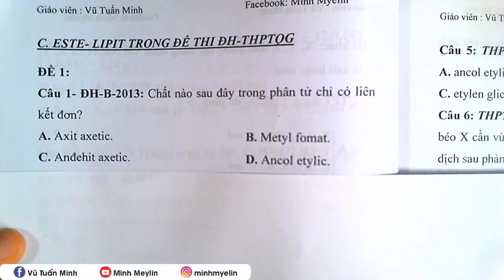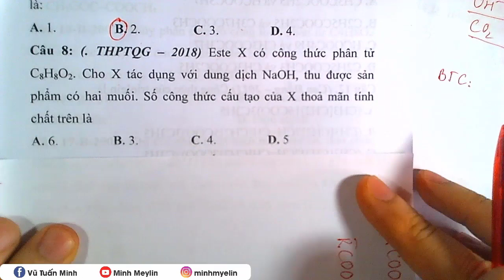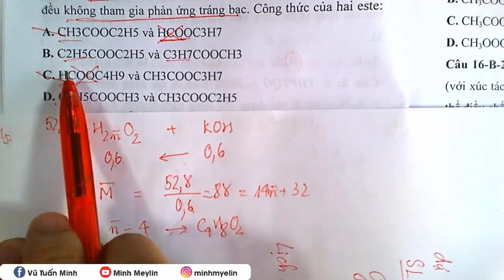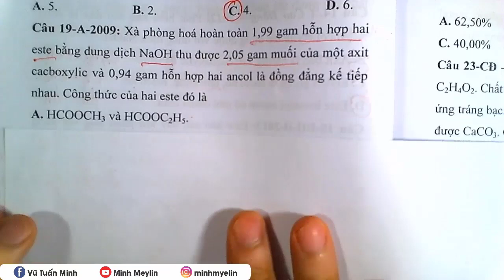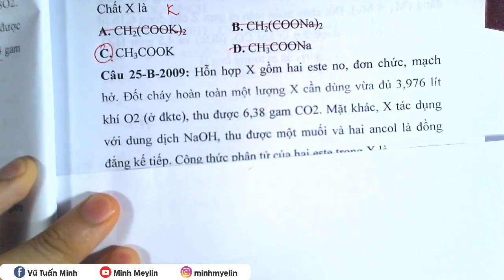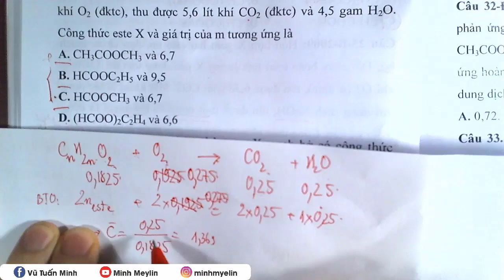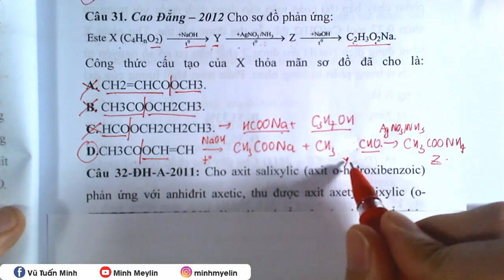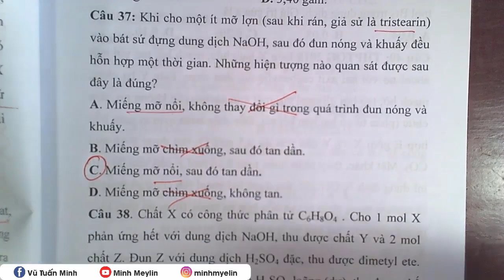Hóa Học ESTE || Este trong đề thi đại học đề số 01 || Minh Myelin